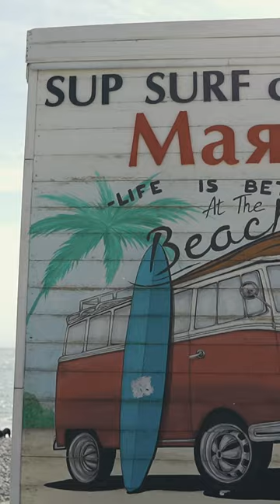Sochi Vibe april 2023